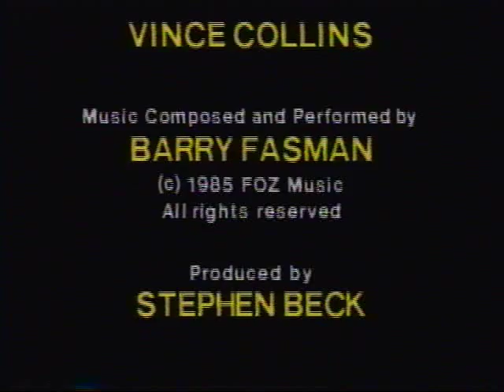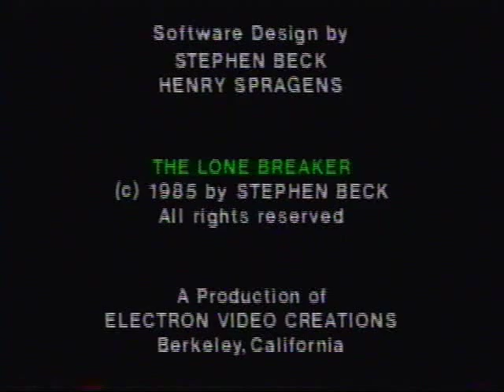The Lone Breaker (short)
I rescued this video tape from the clearance bin of a video store back around 1990.  The tape has two versions of this animation, this short 5-minute one and another one about twice as long but with mostly the same animations.
This video was created in 1984 on an Apple II (or should I say ][). Soundtrack recorded entirely on a Yamaha DX7.